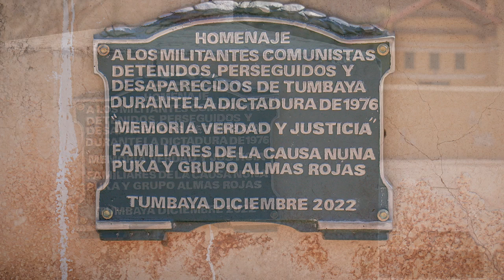TIEMPO DEL INDIVIDUO-HOY: EN TUMBAYA, HONRAN A LOS MILITANTES COMUNISTAS PERSEGUIDOS EN DICTADURA.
Es la primera vez que se nombra explicitamente a los comunistas que lucharon en la guerra interna. Me parece mas sano, que mantener en silencio la ideología que tenían y cuales eran sus intenciones, convertir a Argentina en otra Cuba.

Podes apoyar este canal depositando en esta cuenta:
Gracias.